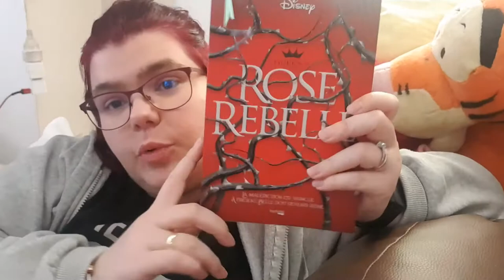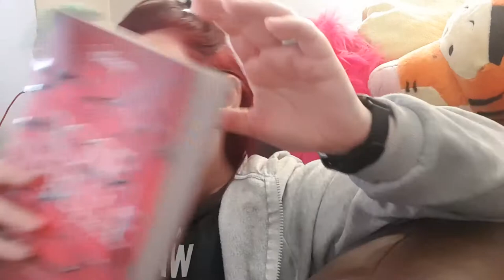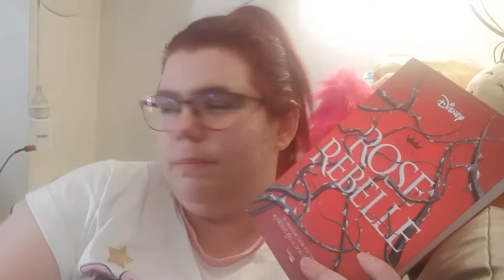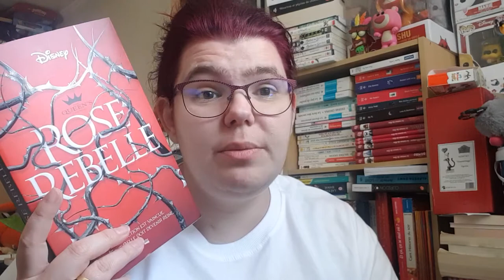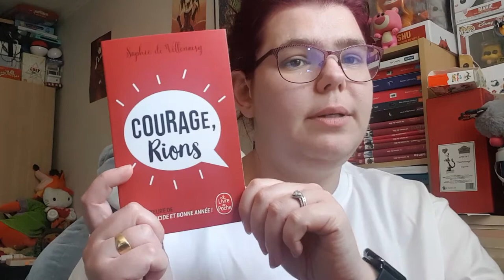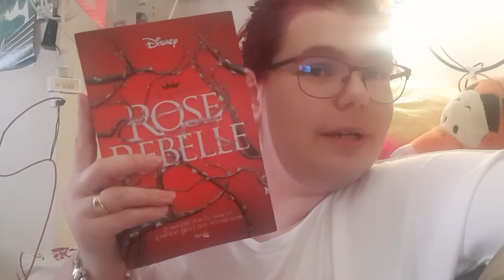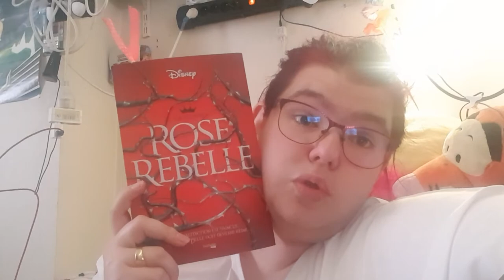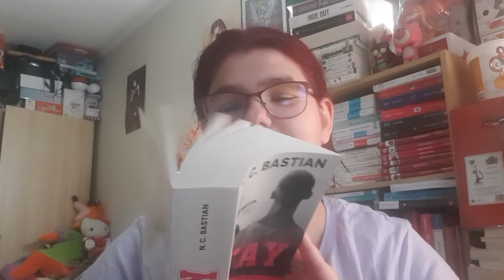Vlog 22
Mon compte:

bebeclochette10

Clochette Arizona

Livraddict :
bebe clochette

ma wishliste: